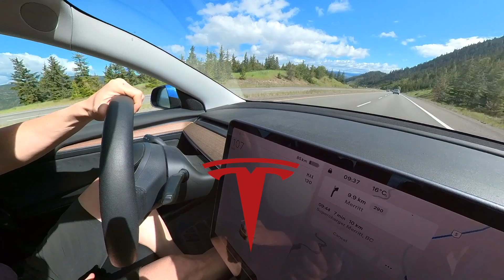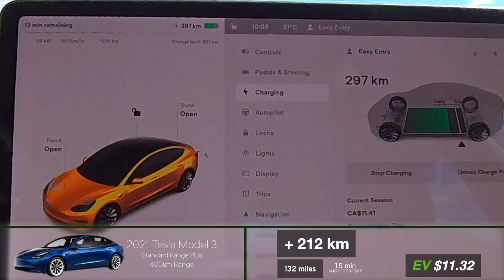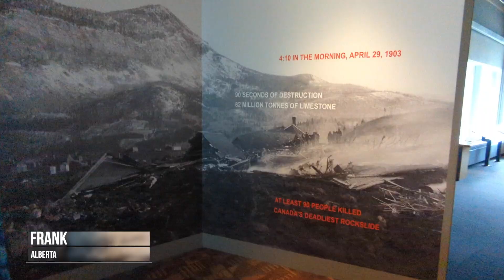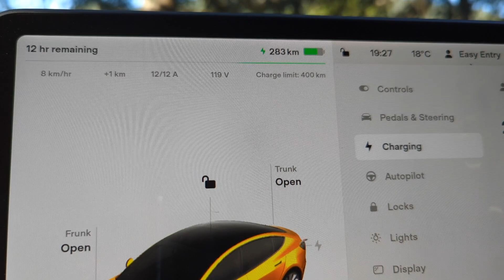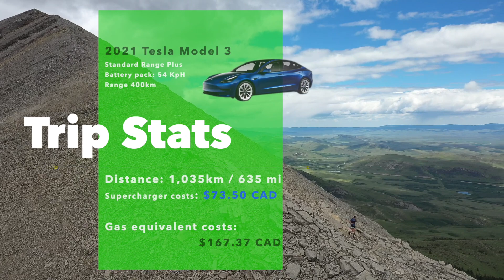Meet The Minotaur Skyrunning Race & Family EV Rockies Road Trip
In late June of 2022 we drove 2500 kilometers from the Vancouver area (Chilliwack) into the Canadian Rockies, through Revelstoke, Fernie, Crowsnest Pass, Waterton Lakes, Calgary, Banff, Golden and Kamloops, in our Tesla Model 3 electric car. The main motivation for the trip was to run the Meet The Minotaur Skyrunning Race in Crowsnest Pass, Alberta. Minotaur SkyRace is the only North American race in the Skyrunner® World Series, and has quickly earned a reputation as one of the top mountain races on the continent.
Episode 1 (of 3) covers the first portion of our trip, and the running of the Minotaur and Mini-taur SkyRace by me and my wife.

Huge thanks to @treetosky for the fun edit on this one. Give him a follow on here.